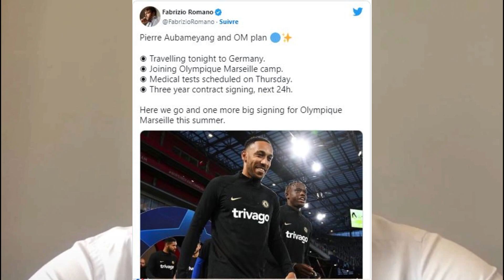⚠️Mise à Jour URGENT⚠️-L'OM Aubameyang-Vous Ne Croirez Pas Au Montant-Incroyable-MERCATO OM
Salut mes amis, passionnés de l'OM ! J'ai une nouvelle incroyable à partager avec vous aujourd'hui. Selon le journaliste respecté Fabrizio Romano, l'arrivée tant attendue de Pierre-Emerick Aubameyang est confirmée, et le meilleur dans tout ça, c'est que cela se fait pour un montant incroyable de...
⚠️Mise à Jour URGENT⚠️-L'OM sécurise Aubameyang-Vous Ne Croirez Pas Au Montant-Incroyable-MERCATO OM